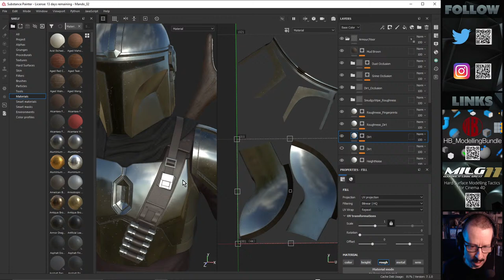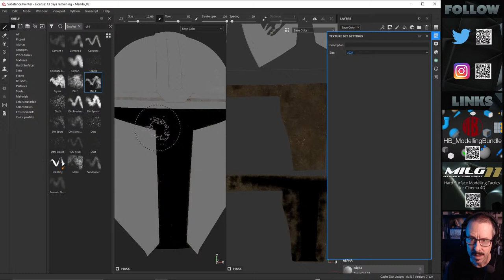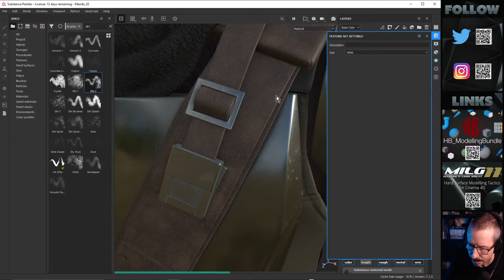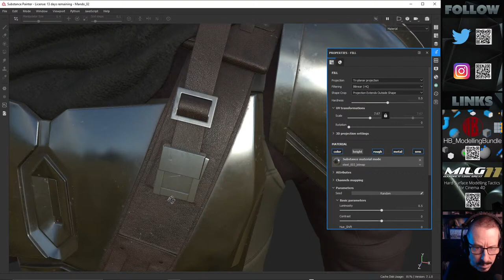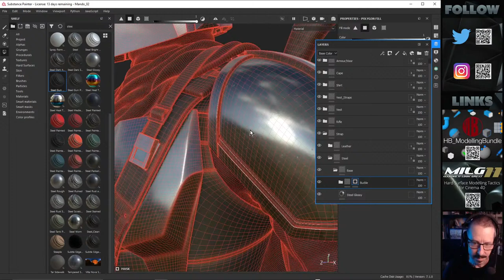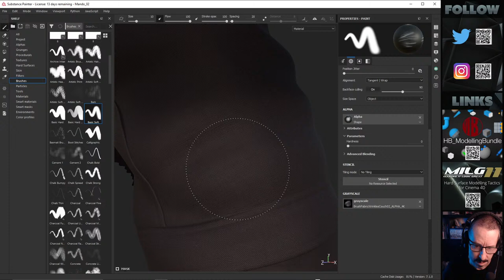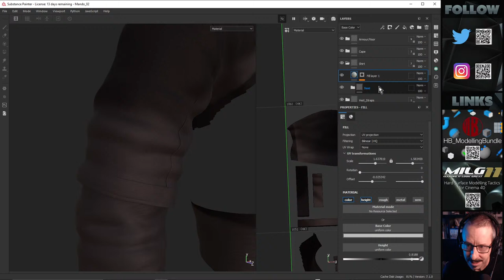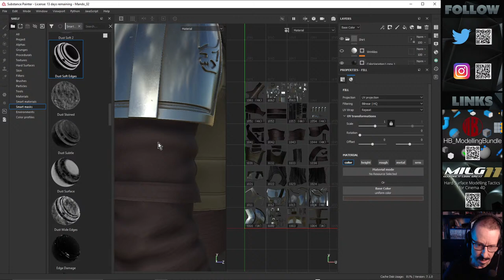Texturing the Mandalorian Helmet in Substance Painter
Join me live as I continue texturing Mando in Substance Painter.